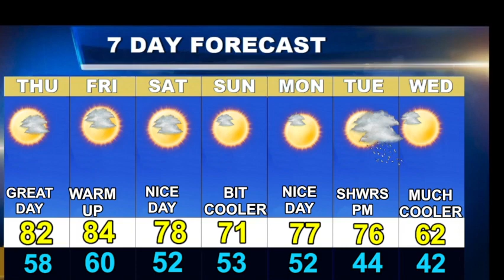Weatherblast Forecast Updated on 5/11/23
A warm day in Boston